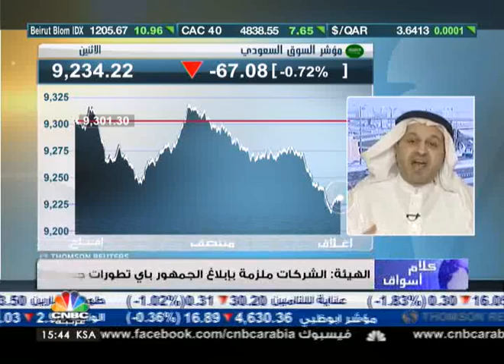السوق السعودي يخسر مستويات 9300 نقطة بضغط من قطاع الاتصالات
صرح الرئيس التنفيذي لمكتب محمد الشميمري للاستشارات المالية محمد الشميمري أن السوق السعودي بدأ في عمليات جني للأرباح منذ الأسبوع الماضي، مضيفا أن السوق مازال في مسار صاعد على المدى المتوسط والطويل.

وأشار إلى أن السوق قد يختبر نقاط دعم هامة عند 9130، ثم 9000 نقطة، مؤكدا أنه لا يوجد ما يدعو للخوف.

وأغلق مؤشر سوق الأسهم السعودية اليوم على تراجع بـ 66.99 نقطة ليغلق عند مستوى 9234.32 نقطة بنسبة انخفاض بلغت 0.72%، وبتداولات تجاوزت 9.8 مليار ريال.

وشهدت تداولات اليوم ارتفاع أسهم 32 شركة في قيمتها، فيما تراجعت أسهم 123 شركة، إذ بلغ عدد الأسهم المتداولة اليوم أكثر من 433 مليون سهم توزعت على أكثر من 138 ألف صفقة.

وكانت أسهم شركات زين السعودية وانابيب السعودية والمتحدة للتأمين والوطنية وبترورابغ وبروج للتأمين الأكثر ارتفاعاً اليوم، فيما جاءت أسهم شركات جاكو وتبوك الزراعية والاتصالات و تكوين ,ونماء للكيماويات، وتراوحت الانخفاضات والارتفاعات في تداولات اليوم مابين 9.46% إلى 2.12%.

كما جاءت أسهم شركات جبل عمر والطيار وزين السعودية والإنماء ودار الأركان وسابك الأكثر نشاطاً بالقيمة، فيما جاءت أسهم شركات زين السعودية ودار الأركان والإنماء وجاكو وعذيب للاتصالات وتبوك الزراعية على قائمة أكثر الأسهم نشاطا بالكمية.

وشهدت تداولات اليوم صفقتان خاصة على سهم "جبل عمر" بنحو 12 مليون سهم، بسعر 67 ريالا للسهم، وصفقة خاصة على سهم "الطيار" بنحو 6 ملايين سهم بسعر 135 ريالا للسهم .